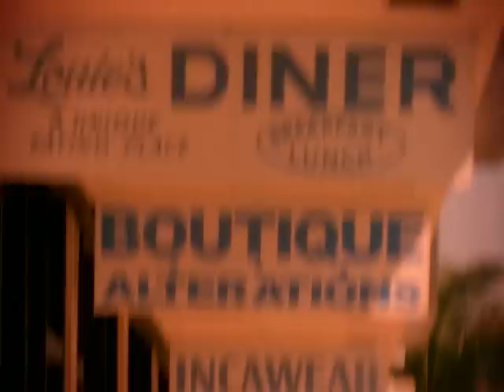John Michael Montgomery - Love Working on You (Official Music Video)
John Michael Montgomery has turned an uncanny ability to relate to fans into one of country music’s most storied careers.
Songs like “I Swear,” “I Love the Way You Love Me” and “I Can Love You Like That” still resonate across the landscape—pop icon and country newcomer Jessica Simpson cited “I Love The Way You Love Me” as an influence in a recent interview. It is apparent in the 2004 hit “Letters From Home,” one of the most moving tributes to the connection between soldiers and their families ever recorded, and in “The Little Girl,” a tale of redemption that plumbs both the harrowing and the uplifting. It is apparent even in the pure fun that has always found its way into John Michael’s repertoire—songs like “Be My Baby Tonight” and “Sold (The Grundy County Auction Incident),” where John Michael’s vocal earnestness takes musical whimsy to another level.
The hits followed steadily, with songs like “Rope The Moon,” “If You’ve Got Love,” “No Man’s Land,” “Cowboy Love,” “As Long As I Live,” “Friends” and “How Was I To Know” establishing him as one of the elite acts of the era. He received the CMA Horizon award and was named the ACM’s Top New Vocalist, setting off a long series of awards that included the CMA’s Single and Song of the Year, Billboard’s Top Country Artist, and a Grammy nomination.